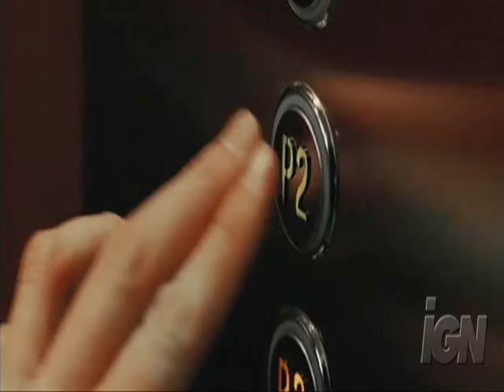p2 opening credits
opening credits i made to the aweosme and greatest movie p2! made in opening credits style